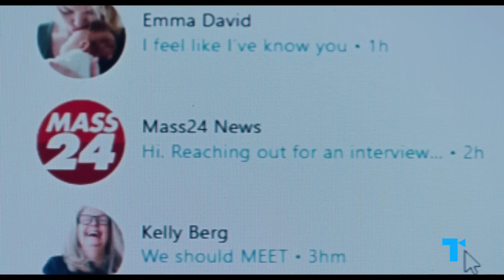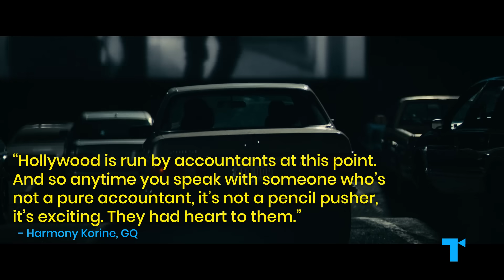How A24 Built Its Own Fandom & Saved Indie Film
A24 has become known for producing deep, introspective indie films that feel different from Hollywood’s usual fare, and in turn has developed its own set of fans that are hype to watch whatever they put out next. It’s pretty unique for a film production company to gain such a large and loyal fanbase, so what exactly is it that makes A24 A24? As well as acquiring a cult status in and of itself, several of its films — Ari Aster’s Hereditary, Alex Garland’s Ex Machina, and The Daniels’ Everything, Everywhere, All At Once — have gained that level of acclaim on their own. So, what’s their secret? And what are they doing that other production companies could or should be doing to give us a healthier, more diverse, and more interesting mainstream cinematic landscape?

CHAPTERS
00:00 What makes A24... A24?
01:22 The flawed protagonists
04:51 A horror renaissance
08:27 New voices: directors & actors
11:56 How A24 saved indies

CREDITS
Executive Producers: Debra Minoff & Susannah McCullough
Chief Creative Director: Susannah McCullough
Associate Producer: Tyler Allen
Writer: Harry Harris
Narrator: Kayah Franklin
Video Editor: Tyler Allen